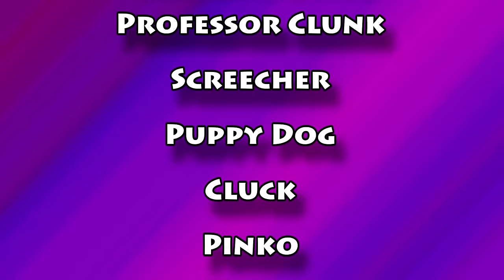Fruit Cars - Learn Fruits With Words and Funny Vehicles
Fruit cars for kids learning fruits. See kiwi, grapefruit, grapes, orange, strawberry, blackberry, watermelon, banana, coconut and blueberry for children learn fruits with word association.
Entertaining and educational videos for children, toddlers, preschool or kids of any age. Learn letters, small words, colors, numbers and shapes in a fun and creative way. Our videos for kids use fun cartoons with monster trucks, motorcycles, fire trucks, animals, puppets and much more.